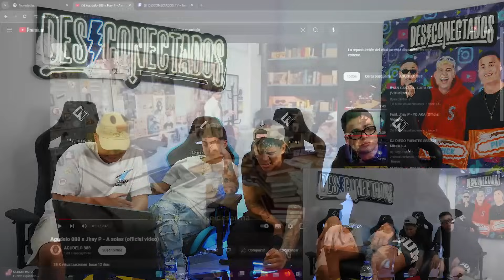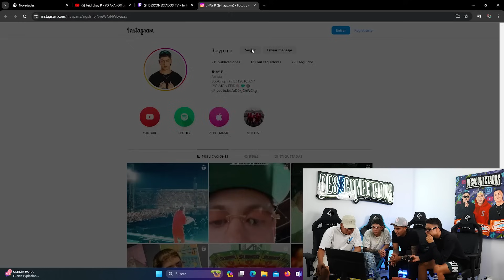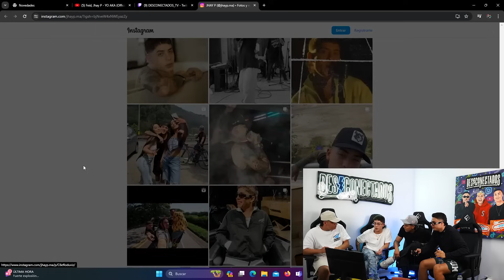Podcast con Jhay P Desconectados TV